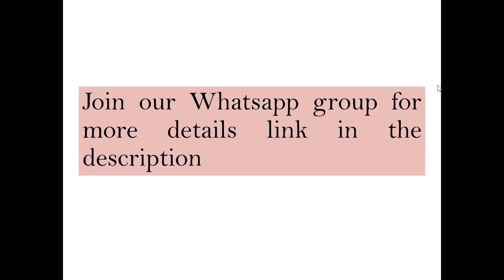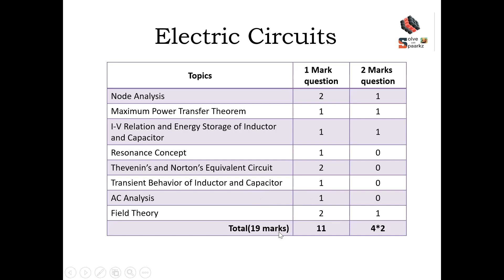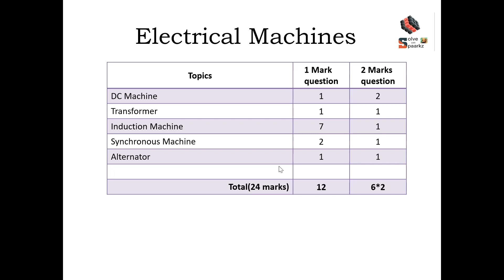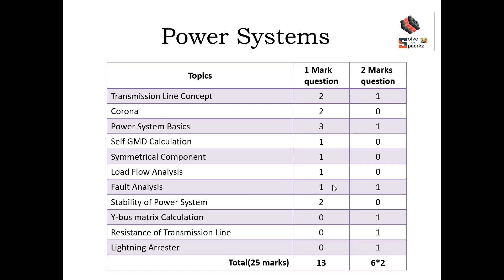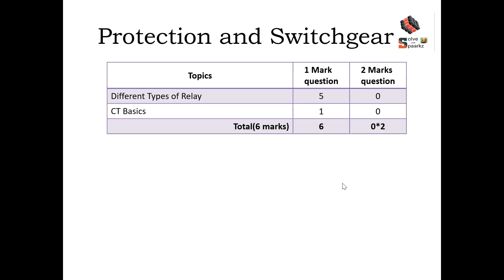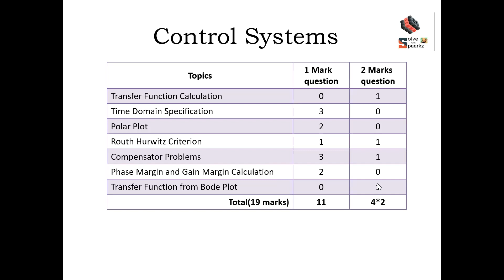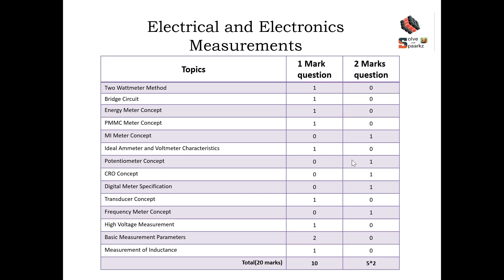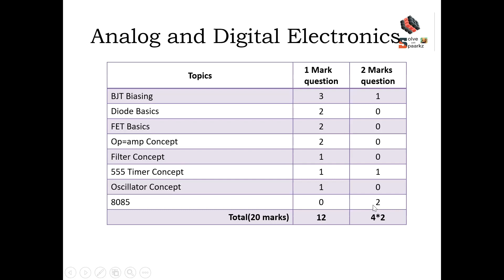TRB POLYTECHNIC & TNEB AE EEE PREPARATION STRATEGY & ONLINE CLASSES IN TAMIL | LATEST NEWS TODAY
trb polytechnic
trb polytechnic ece cutoff 2021
trb polytechnic ece answer key with solutions part 3